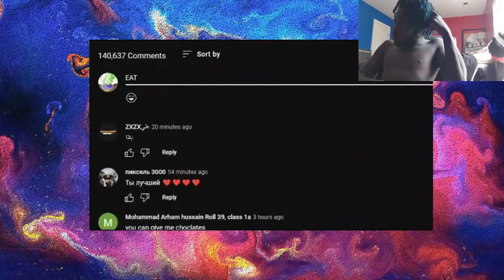Goku Black: The Most Dangerous Villain in Anime History